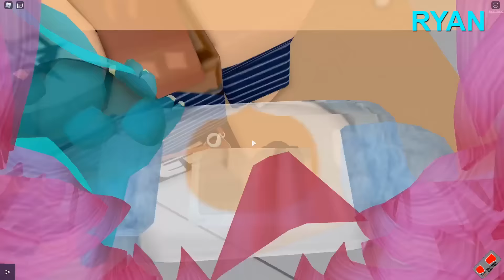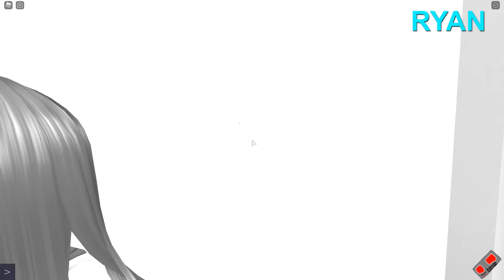This Elevator Is SO NORMAL! (Roblox Normal Elevator With Friends!)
So normal.

★ USE STAR CODE: MICRO When Buying Robux Gift Cards! (I earn a percentage of the money when you do)

FOLLOW on Social Media!